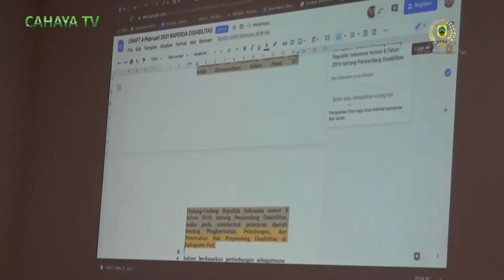Komisi D DPRD Pati Usulkan Raperda Tentang Disabilitas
Dewan Perwakilan Rakyat Daerah Kabupaten Pati, tengah menyiapkan rancangan peraturan daerah, tentang disabilitas. Raperda tentang disabilitas ini adalah, salah satu raperda prioritas yang diusulkan Komisi D DPRD Pati, dalam memenuhi hak-hak para penyandang disabilitas.

TvlokalPati